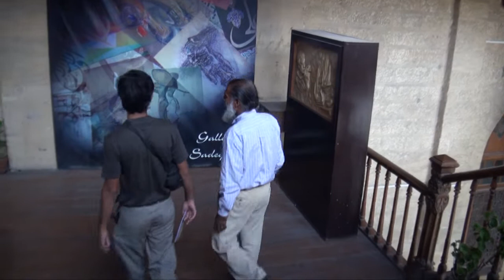Water color painting by Muhd Yousuf.mp4